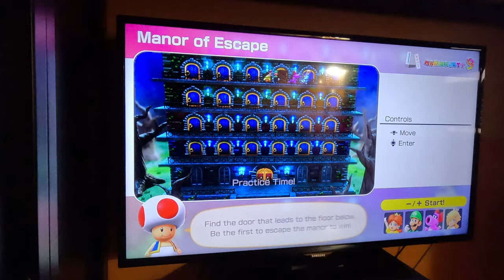(4K60fps) Mario Party Superstars - Yoshi's Tropical Island (Luigi, Hard Difficulty, Part 4)